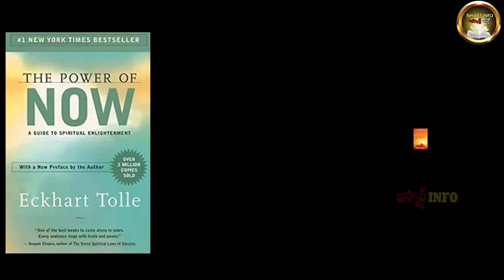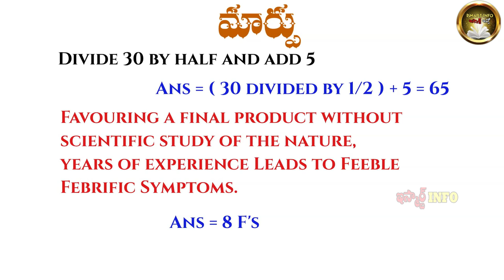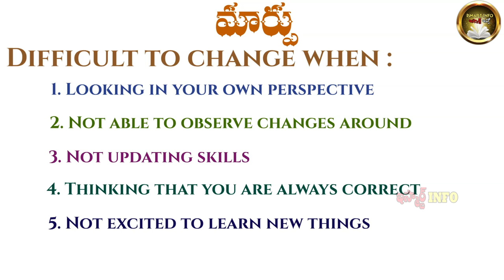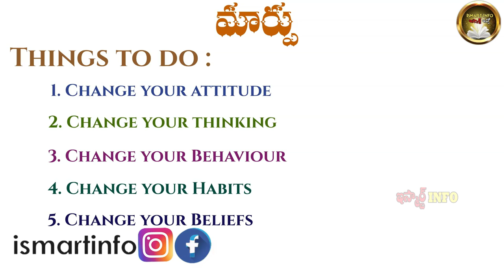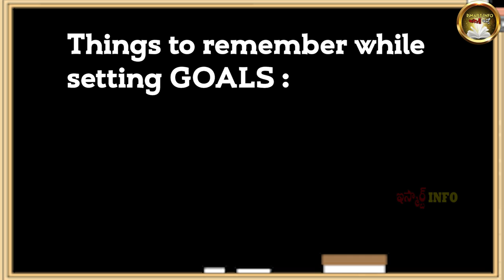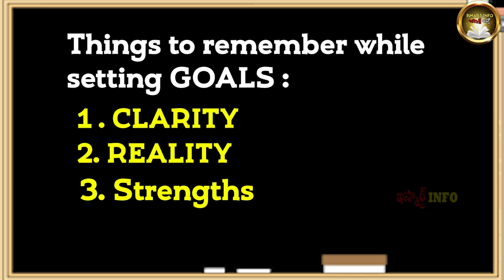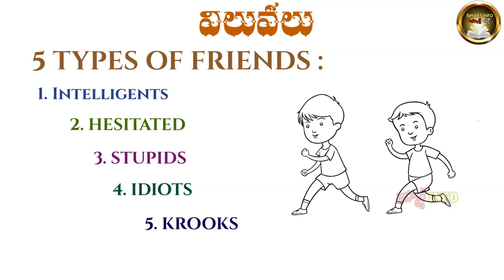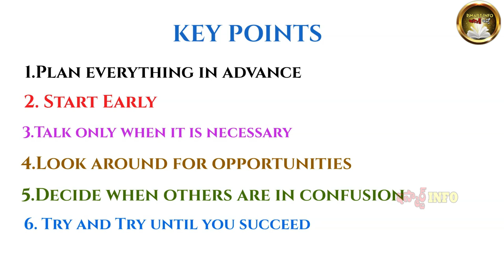TAPPU CHEDDAM RANDI BOOK SUMMARY | తప్పు చేద్దాం రండి | YANDAMOORI VEERENDRANATH | ISMART INFO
Hi Friends, In this video we have explained the summary of the contraversial book Tappu Cheddam Randi written by Yandamoori Veerendranath Garu . Do watch and like it. Thank you.